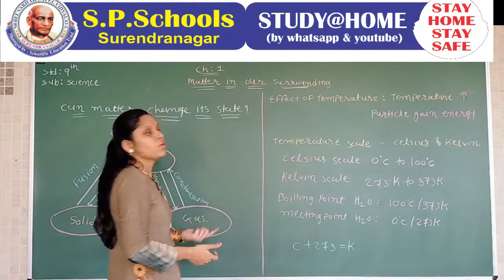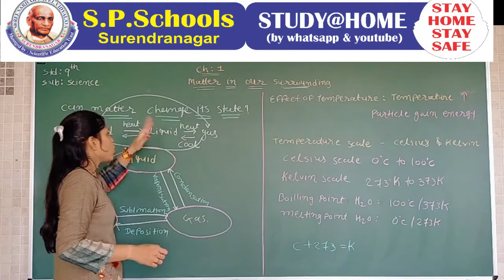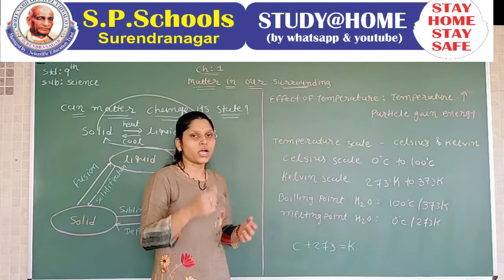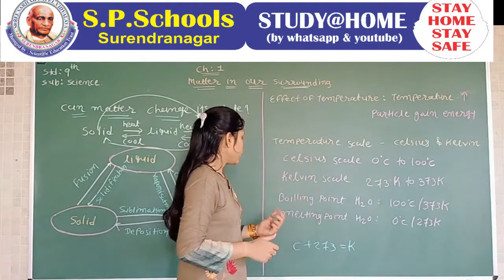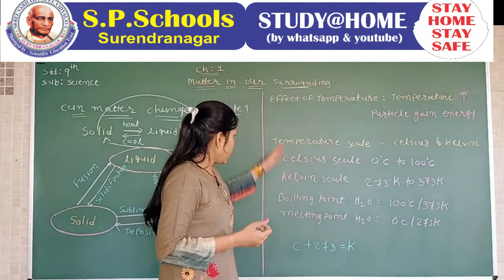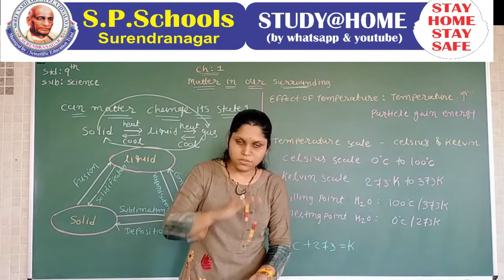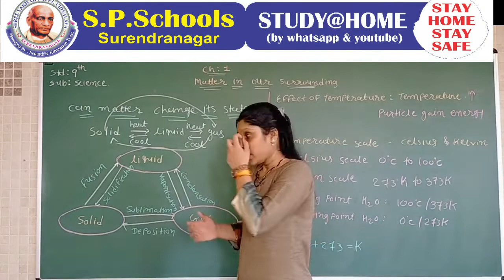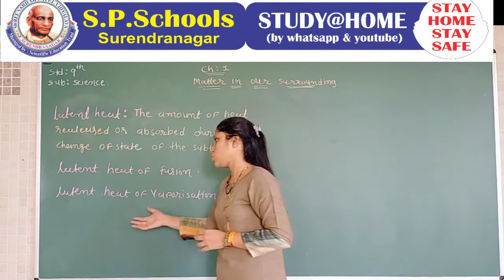STD 9 CBSE | SCIENCE LEC 3 | S P SCHOOL SURENDRANAGAR